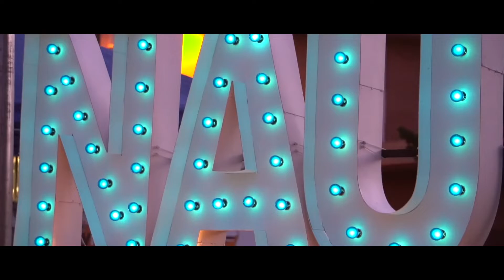NAU HOMECOMING WEEK 2019